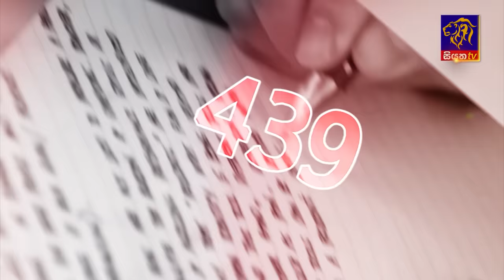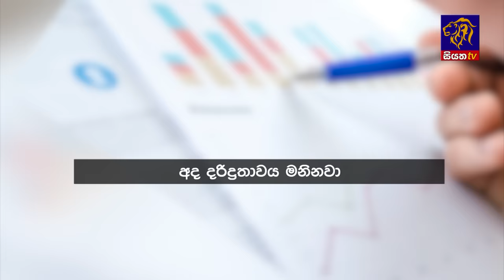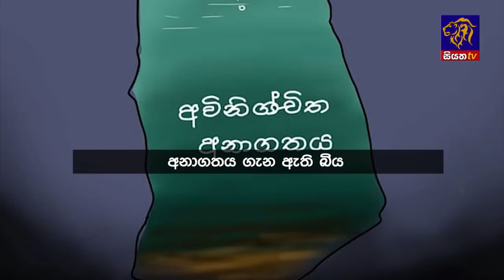Siyatha News | 06.00 AM | 10 - 01 - 2024